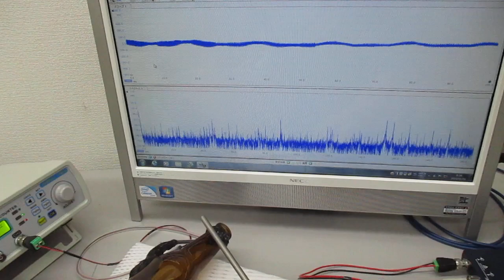ガラス瓶を利用した超音波制御システム（超音波システム研究所）